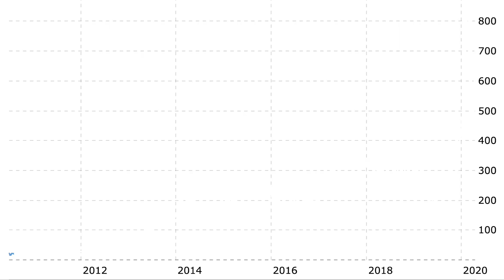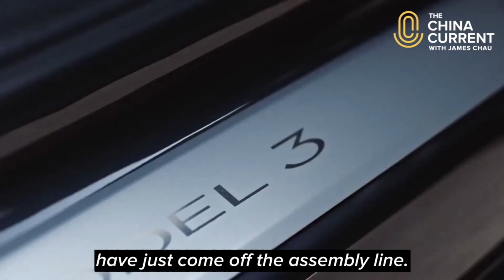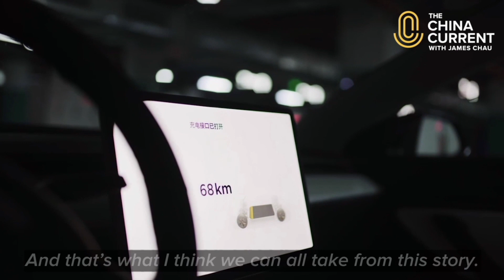China Lockdown Ends, Tesla Factory Reopens | The Novel Outbreak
In China, lockdown has ended. This means that people are going back to work for the first time in months and innovation is picking up where it left off.

Tesla’s new China factory is back in production, an example of how one company is getting back on its feet.

Follow us for the latest stories in our special coverage on the novel outbreak.